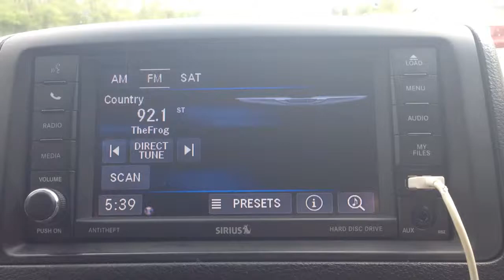Radio station (92.1 Lima, OH)